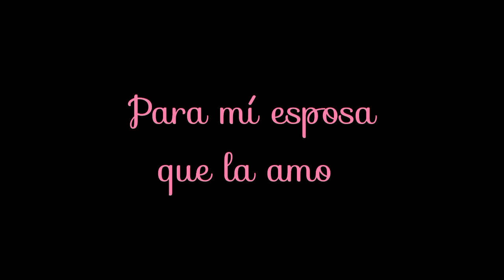para mí esposa ❤️🥰😘💍💝💝